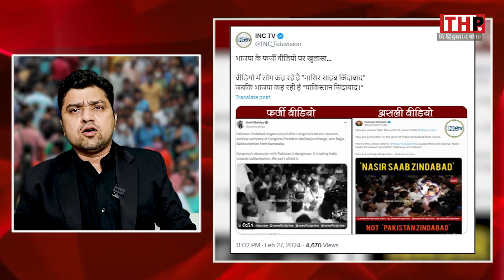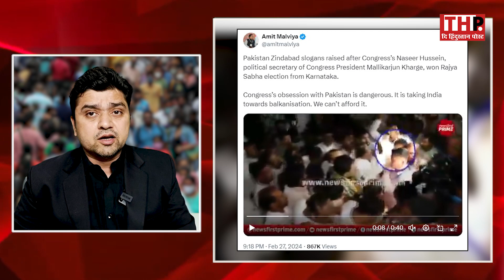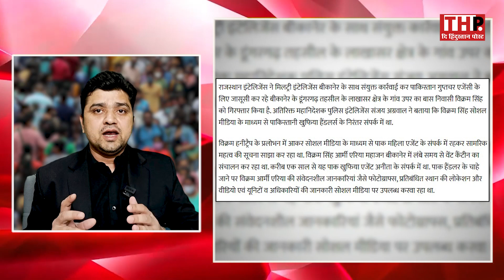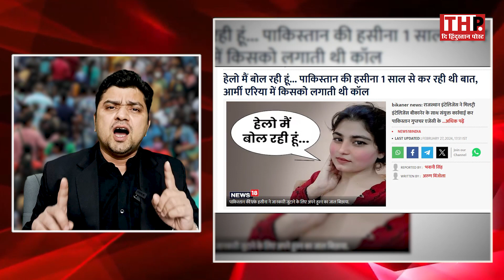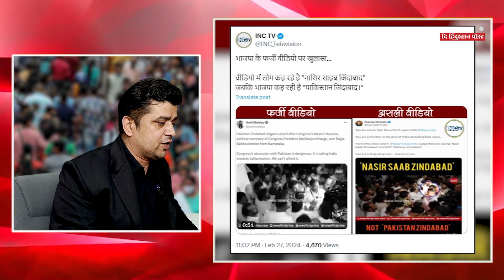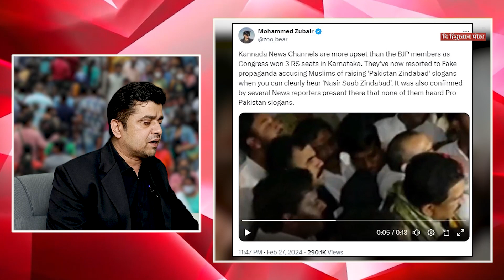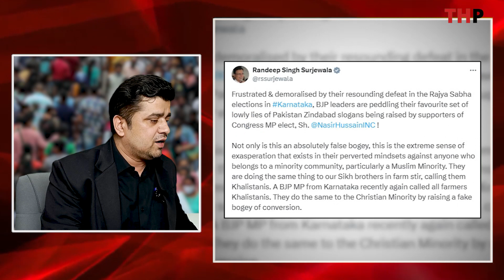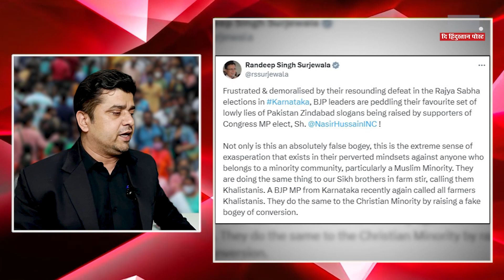Pakistan Zindabad पर खुद ही घिर गई BJP, गद्दार Vikram Singh पर चुप और Nasir Hussain पर फर्जी शोर!